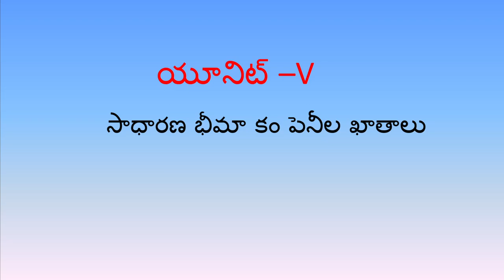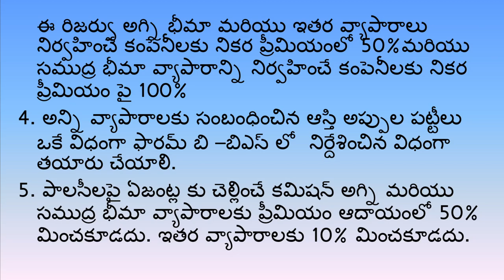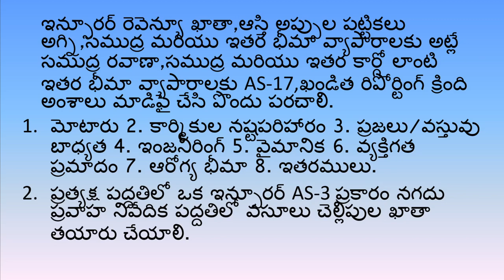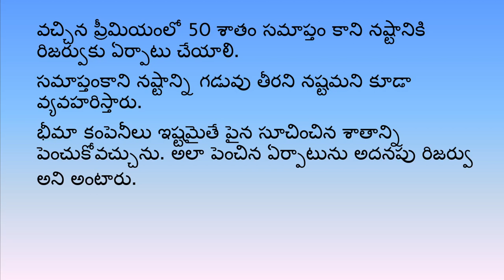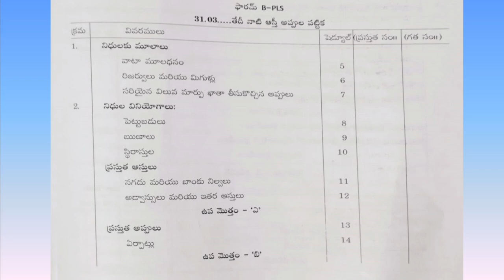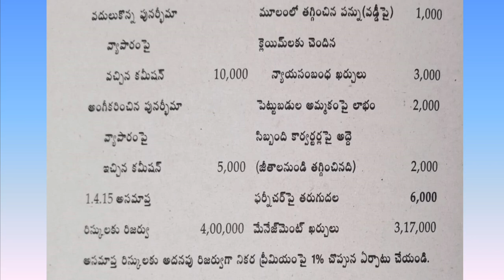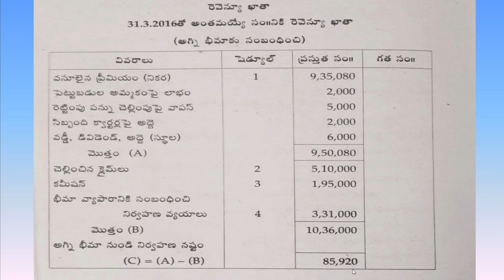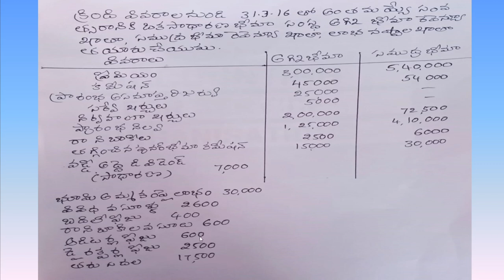11. BCom(Gen) 2/4 -Accounting for Service Organization- Unit 5 - సాధారణ భీమా కంపెనీల ఖాతాలు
11. BCom(Gen) 2/4 -Accounting for Service Organization- Unit 5 - సాధారణ భీమా కంపెనీల ఖాతాలు